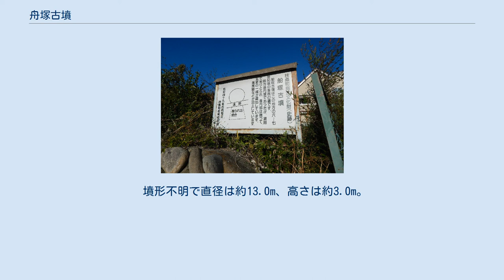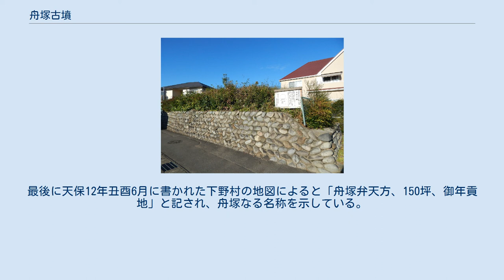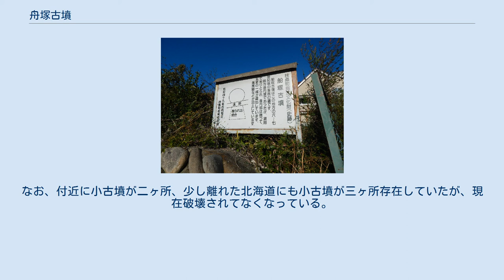舟塚古墳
舟塚古墳（ふなつかこふん）は、愛知県丹羽郡扶桑町高雄にある古墳。
形状は円墳。
町の史跡に指定されている。
古墳時代後期の築造と推定される。
 案内板 扶桑町には高雄をはじめ柏森、斎藤、高木、山名などに古墳がかなりあったと伝えられている。
柏森の元亀塚も明治の頃には大きな塚であったが、次第に崩壊し、石室の岩が三個、専修院の庭に残されているだけである。
そうした残り少ない古墳の一つがこの舟塚古墳である。
木曽川の分流であった一之枝の東に沿った自然堤防州上に築かれているが、この川筋の対岸1kmばかり下流の西側に沿う自然堤防州上に前利神社の古墳があり、東方に長泉塚古墳があることなどから、このあたりが古墳時代の扶桑地域における豪族の勢力圏の中心であったと考えられる。
 大正末期までは前方後円墳の立派な形が残っていたというが、前方部の土が削り取られて道路ができ、後円部だけが残って、それも大きな岩（石室）2個が露出し、1個は藩塀の真下に埋もれている。
現在の後から推定すると、巾の最大は30m、長さは約50mに及び、往古この地方に勢力のあった豪族の墓であったと考えられている。
 1960年（昭和35年）頃までは、舟塚古墳の15mほど北に、古墳と思われる円形の塚が2基あったというが現在はない。
この2基の塚については、舟塚の陪塚ではなかったかとするほか、舟塚古墳の墳丘の一部だったのが、前方後円墳の中央部の土が持ち去られたために、2つの円墳として残ったとも考えられるが、明らかでない。
 1974年（昭和49年）10月22日、扶桑町指定文化財（史跡）に指定。
これを機に町によって修理された。
 墳形不明で直径は約13.0m、高さは約3.0m。
この地方の6～7世紀頃の豪族の墓と考えられており、元々は推定百数十間に及ぶ前方後円墳で、言い伝えでは明治の中頃までは形が残っていたとされるが、後に道路を敷くため前方部が削平され、現在は後円部のみが残っている。
 頂上部の土の下には大きい岩が間近にあると言われている。
この岩は被葬者の棺をおさめた室、即ち玄室を構成する岩ではないかと考えられている。
現在墳丘の周囲は削り取られ、後円部の直前部に当たる箇所は細い道が通じているが、削り取られたところに、玄室を構成するのではないかと考えられる褐赤色の岩が露出している。
現在の形から推定すると、本来の幅は最大30m、長さは50mに及ぶと考えられる。
 なお、『愛知県遺跡分布図』（昭和47年発行）では、舟塚古墳を御岳古墳としているが、別物という話もある。
最後に天保12年丑酉6月に書かれた下野村の地図によると「舟塚弁天方、150坪、御年貢地」と記され、舟塚なる名称を示している。
また「舟塚」を「船塚」と記している場合もある。
現状は古墳丘に樫の古木がひこばえを出して伸びている。
なお、付近に小古墳が二ヶ所、少し離れた北海道にも小古墳が三ヶ所存在していたが、現在破壊されてなくなっている。
 舟塚古墳及びその周辺から若干の土器が出土しているが、副葬品であったかどうかは分からない。